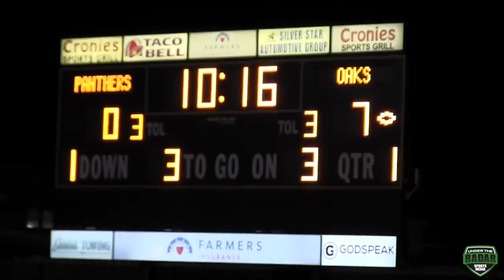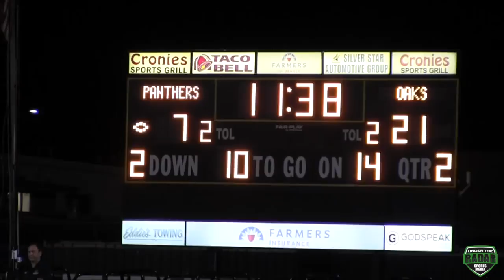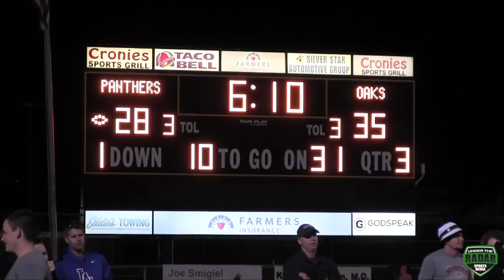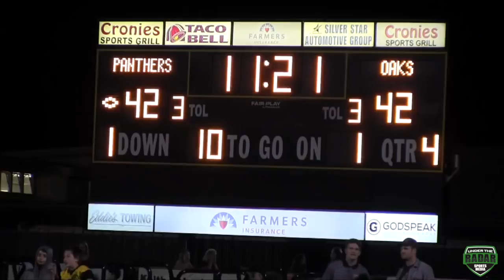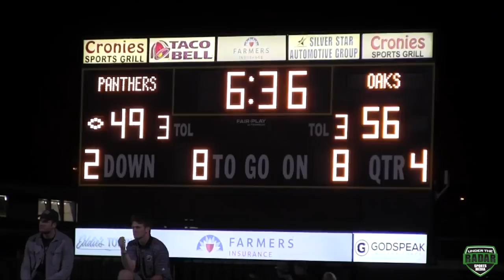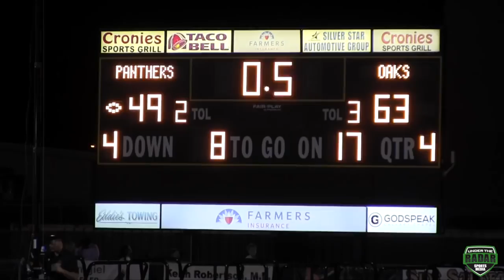DAILY HIGHLIGHT - Oaks Christian vs Newbury Park : HSFB Cali : UTR Highlight Mix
Action Packed : Oaks Christian vs Newbury Park : HSFB Cali : UTR Highlight Mix 2p16